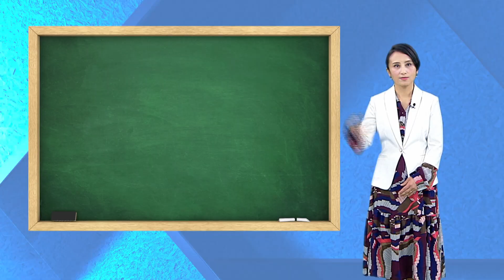財團法人原住民族文化事業基金會《田知學醫生防疫宣傳短片》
COVID-19 新型冠狀病毒防疫 (武漢肺炎)

🔺拒絕病菌傳染  防疫四要🔺
一、勤洗手
二、戴口罩
三、重衛生
四、多運動

族人們～ 多注意防疫
對抗病菌 我們一起團結 共體時艱 打贏這場防疫聖戰
【原文會關心您 ❤️】

「協助拍攝： 宜蘭南澳碧侯部落文化健康站」